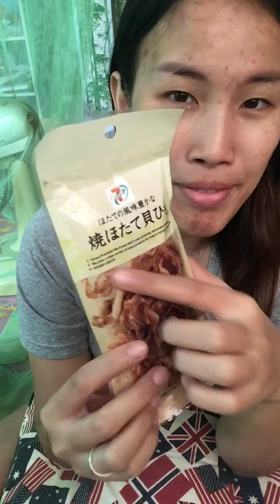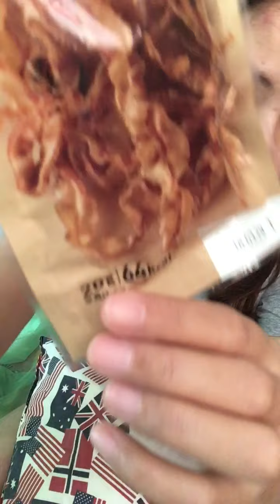grilled scallop mantle